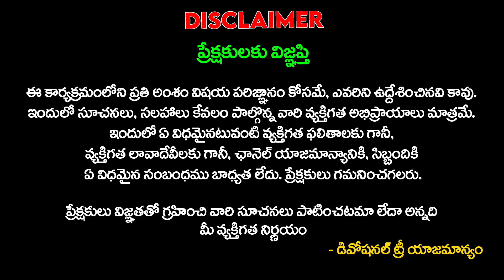Sri Lalitha Sahasranama Stotram #237 | Thousand Names of Goddess Lalita | Devotional Tree